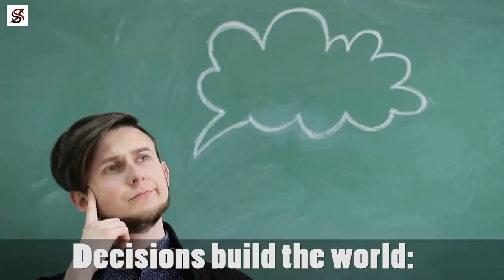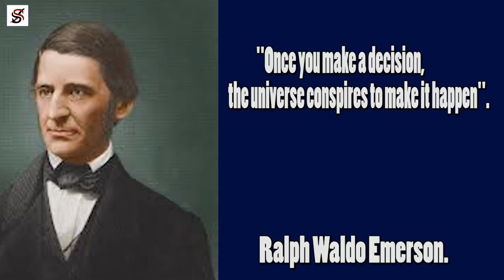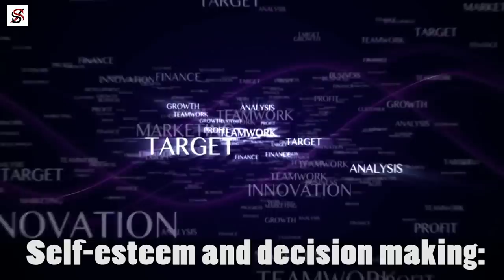The One Habit that will change Your World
One day in the year 2007, we had a break in school, so I decided to spend some time in my brother's home. Because I had not much to do, so one Wednesday after my brother had gone to work, I was keeping myself busy with the TV. There was this television program called New Dawn with Funmi Iyanda in my country, Nigeria and on this very day, a man was invited to speak about entrepreneurship.

Before this time, entrepreneurship has been the subject I loved, and I have even gotten involved with different businesses. Still, I couldn't remember ever making a do-or-die decision for entrepreneurship, until this Wednesday.